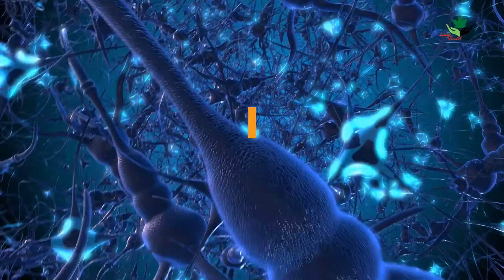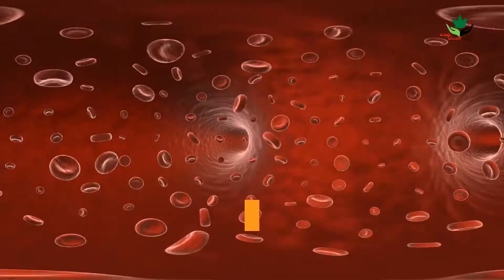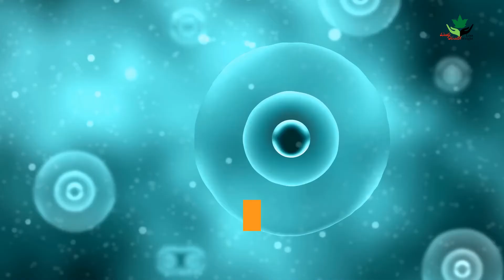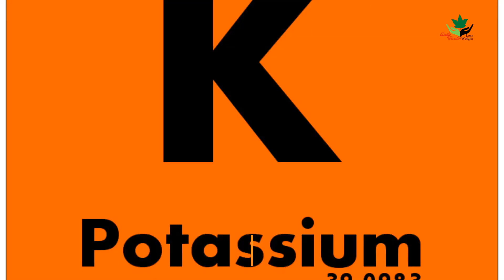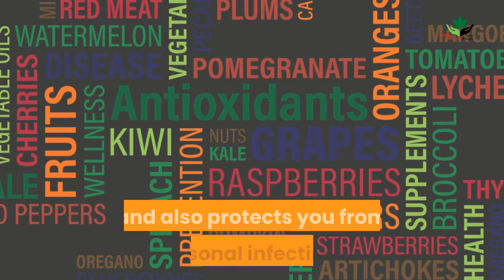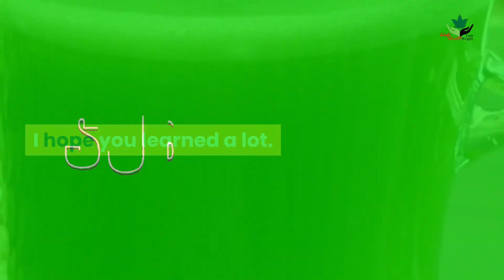Benefits Of Cucumber Juice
This video explains the benefits of cucumber juice.
Some people asks questions like benefits of cucumber juice on empty stomach, how to make cucumber juice for weight loss, benefits of eating cucumber at night, benefits of cucumber water, cucumber juice benefits for hair, lemon and cucumber water benefits, cucumber juice benefits and side effects and cucumber and lemon water. So we tried to cover everything you need to know about the benefits of cucumber juice.

Always seek the advice of your physician or other qualified health providers prior to starting any new diet or treatment and with any questions you may have regarding a medical condition. If you have or suspect that you have a medical problem, promptly contact your health care provider. Never disregard, avoid, or delay obtaining medical advice or following the advice of a physician because of something you have seen or watch on this video. Remember, We will not be responsible for any kind of delay in your treatment because of our remedies.